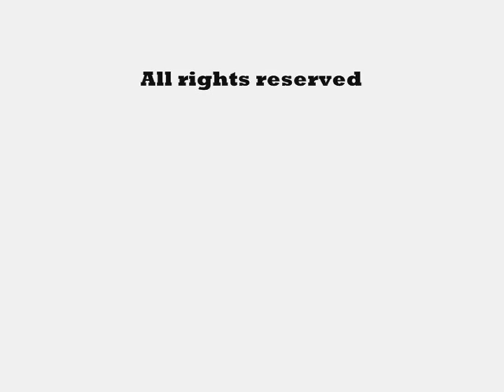AWM Animations V1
I know the fire animation is too short i'm sorry =P